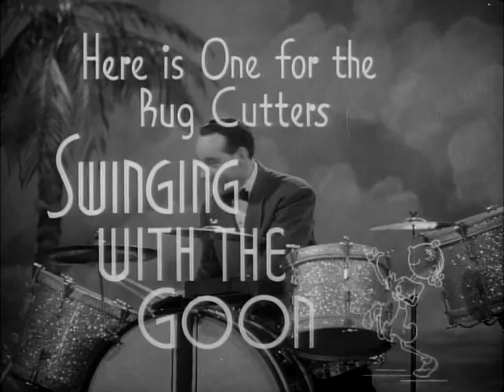Vincent Lopez and His Orchestra with Betty Hutton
Vitaphone production reel B-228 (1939)